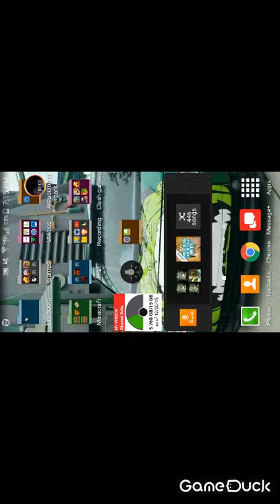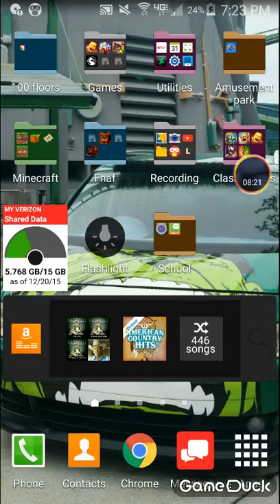Fnaf 2 night 4 done